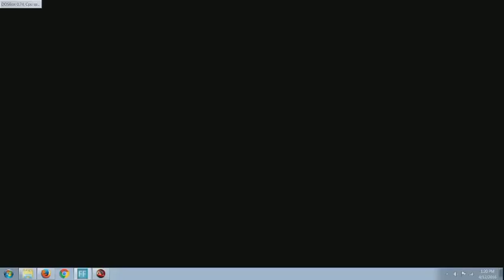Let's Play X com Enemy Unknown 3: Mission Impossible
Well, I have my first mission folks and it does not go well. Almost all of my soldiers died and the survivors aren't out of the woods yet.

Also, I figured out that youtube allows much longer videos to be uploaded now which has probably been the case for years but I never really thought about it since up until now I really didn't upload videos very much. I will aim for approximately 20 minute long videos from now on.